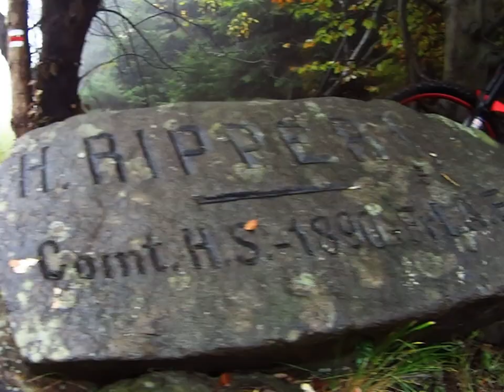Rychleby podzim 2015